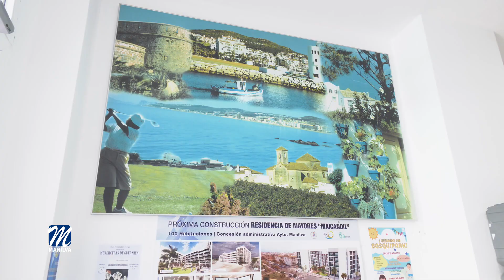Desde el 11 de julio ondeará la bandera azul en el Puerto de La Duquesa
La zona arqueológica de El Castillo de la Duquesa, inaugurada recientemente, pretende convertirse en un nuevo reclamo turístico para todas aquellas personas que nos visitan, que podrán conocer este yacimiento que data de la época romana y ver como era la vida en aquellos años de los residentes en esta zona de la localidad.

Las personas interesadas, podrán pasear por este enclave mediante visita guiada de manera gratuita, llamando al área de cultura, delegación que se encarga de organizarlas. El teléfono de contacto es el 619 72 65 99, y los horarios establecidos son de 9 de la mañana a 1 de la tarde, y de 6 de la tarde a 9 de la noche.

La delegada del área Fina Gómez, ha querido animar tanto a los vecinos como a los turistas que llegan en esta época a nuestra localidad, a conocer como fue Manilva antaño y como se organizaban sus habitantes en el día a día, a través de una visita cultural muy instructiva que a buen seguro será del agrado de todos. La edil también animó a los visitantes a conocer el monumento de El Castillo anexo a la zona arqueológica y disfrutar de la gastronomía de este rincón tan especial del municipio.